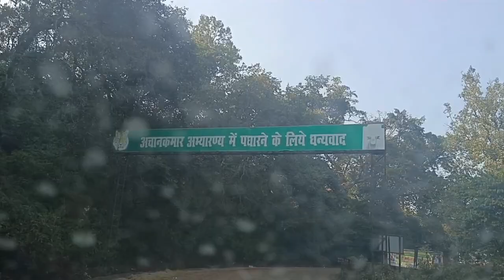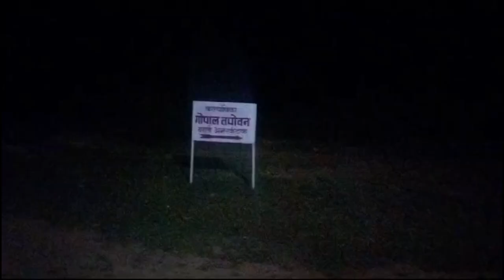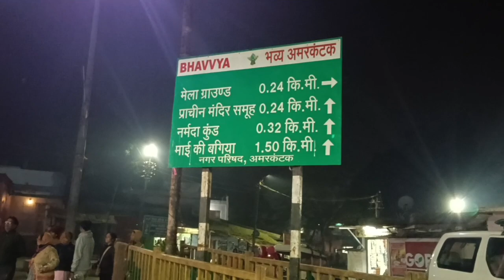बिलासपुर से अमरकंटक कैसे जाएं कहां ठहरे कहां घूमे कहां खाना खाए पूरी जानकारी इस वीडियो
is video mein Bilaspur se Amarkantak by road aap kaise jaen kis hotel mein thehre kahan per aapko achcha khana milega aur kaun kaun darshniya Sthal Hai iski Puri jankari